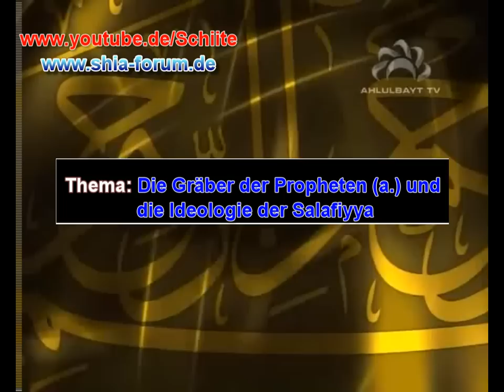Ayatollah al Sayyed Mohammad Ridha al-Schirazi (R.) - Die Bid'a von Ibn Taymiyyah (Gräber im Islam)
Ayatollah al Sayyed Rida as-Schirazi (H.) über die Gräber der Propheten und das falsche Verständnis von IbnuTaymiyyah .

In Jordanien gibt es eine große Anzahl von Gräbern der Propheten,
auf denen auch, eine Kuppel (über die Gräber) errichtet worden ist.

Im besetzten heiligen Land (Palästina) befinden sich die Gräber vom,
Propheten Gottes Abraham vom Propheten Gottes Isaak,vom Propheten
Gottes Jakob und vom Propheten Gottes Josef.

Im Irak, liegt das Grab von Dhul-Kifl und das Grab von Hud und Salih.
Diese Gräber waren schon immer dort gewesen.
Tausende Jahre waren diese Gräber bereits zwischen den Muslimen
Nach Tausend Jahren kommt nun ein Mann und sagt:
" Alle Musllime waren (in der Zeit) irregeführt."
Hört euch an was Ibn Taymiyya in seinem Buch
"der gerade Weg" (as siratul mustaqim) schreibt.
Er sagt:,, Als die Eroberung von Al-Quds erfolgreich war,
waren bereits die Gräber der Propheten errichtet worden."
Doch trotzdem behauptete ibn Taymiyyah:
,,Die Türen waren verriegelt

Wenn es eine Erneuerung (Bid'a) oder eine Irreführung (Dalala)
gewesen wäre, warum haben die Muslime diese dann nicht zerstört ?
Warum befiehlte Umar ibn al-Khattab nicht die Zerstörung
dieser Gräber ?